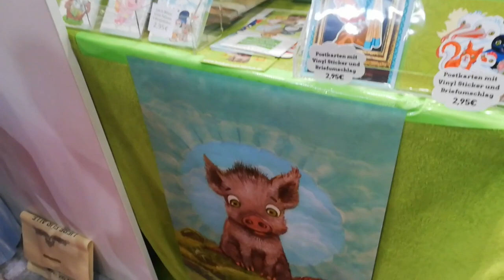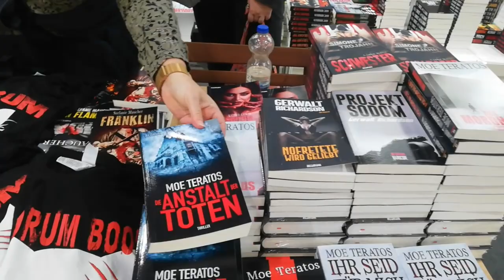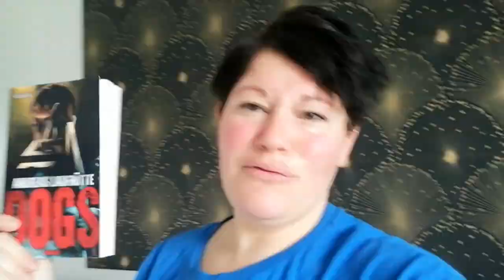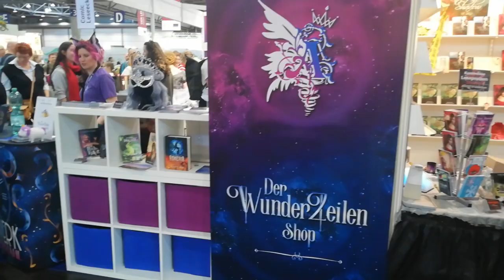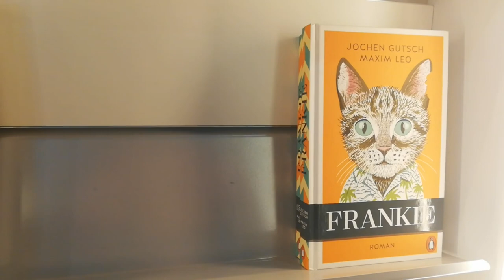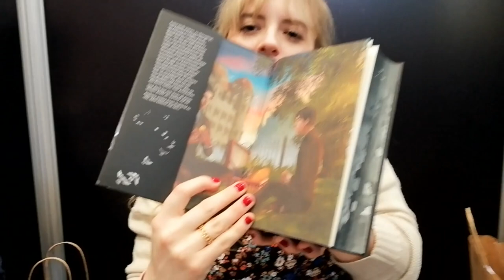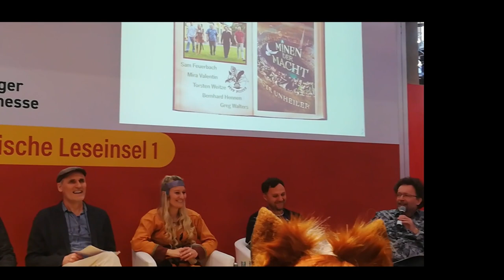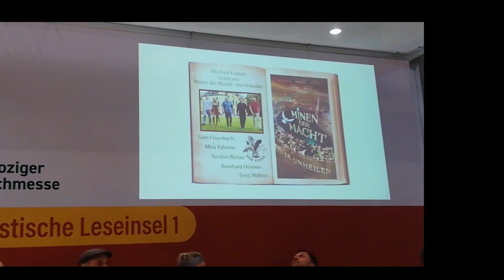VLOG ~ Leipziger Buchmesse 2023 | LadyoftheBooks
-- Öffne mich --
Ein tolles Wochenende in Leipzig war viel zu schnell vorüber und ich nehme ganz viele tolle Erinnerungen mit. Es war toll, viele liebe Menschen wiederzusehen oder live und in Farbe zu treffen 🤩